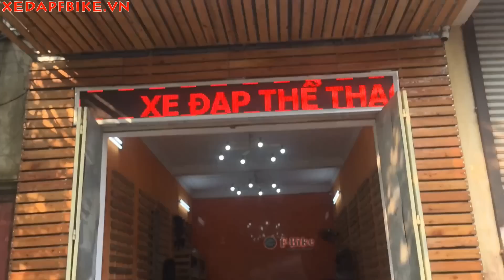(So Sánh) Twitter rocket và Sniper v2 .15,5 triệu vs 12,5 triệu . XEDAPFBIKE.VN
Giữa 2 chiếc về cơ bản cấu hình như nhau , điểm khác biệt là khung carbon và khung nhôm . cấu hình bộ chuyển động tương đương . một vài điểm riêng của từng xe thì không quá vượt trội .lựa chọn là do bạn .
- Cửa hàng xe đạp F-Bike .
-Địa Chỉ : Ngã Ba Phố Cổ Linh – Lâm Hạ – Long Biên – Hà Nội . Điện Thoại : 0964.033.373 .